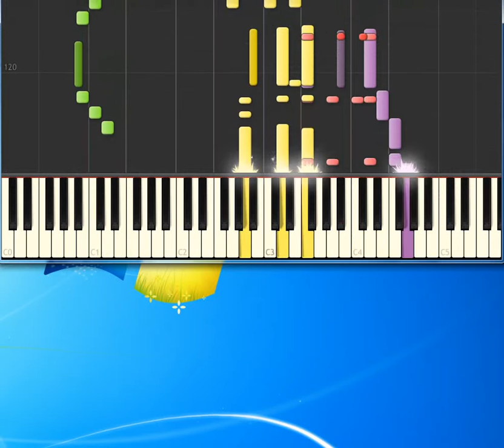Elton John Don't Go Breaking My Heart [Piano tutorial by Synthesia]